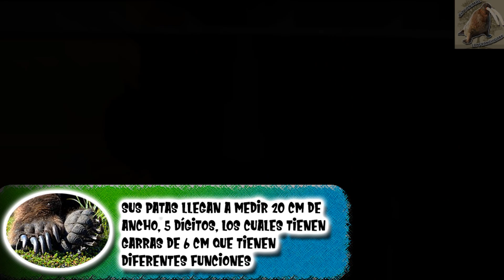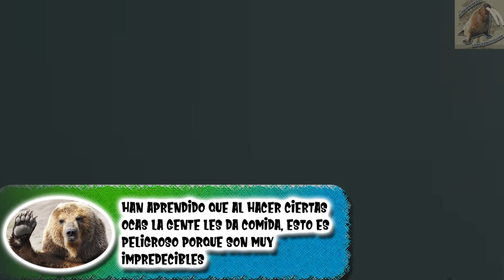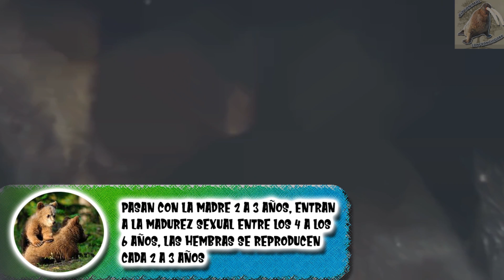oso pardo: El fisicoculturista hipócrita - documental de animales salvajes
En el hemisferio norte hay un lindo y fiero animal que es muy peligroso, el oso pardo o oso grizzley, son muy fuertes y a cualquiera pueden acabar, aprende de ellos en este documental de animales salvajes
oso pardo (Ursus arctos)